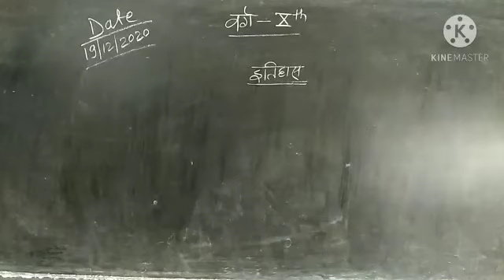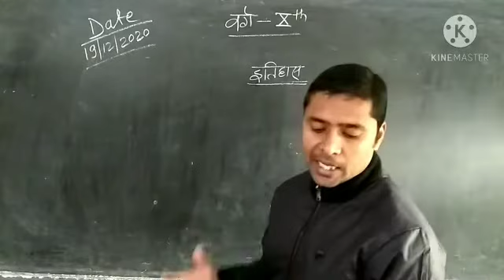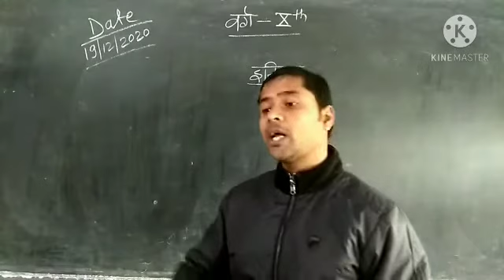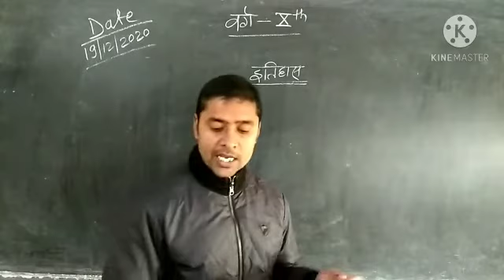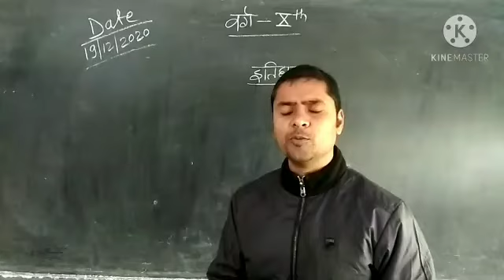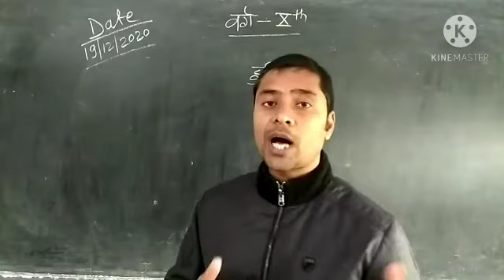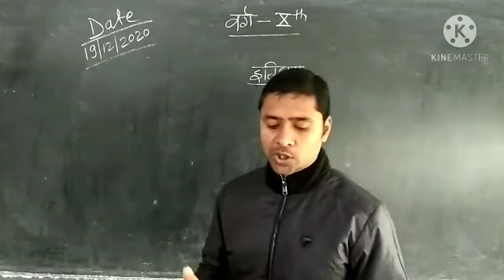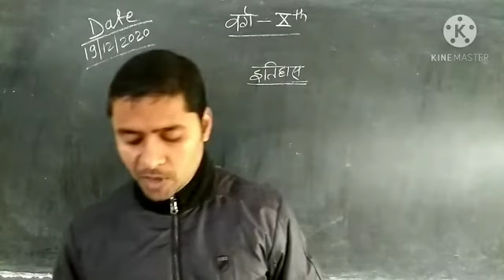Class X History lesson 7